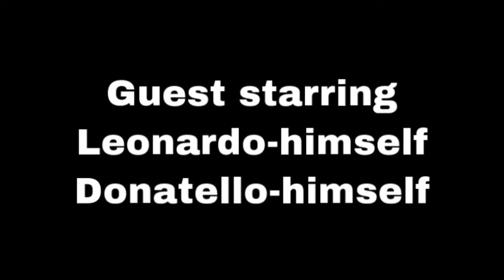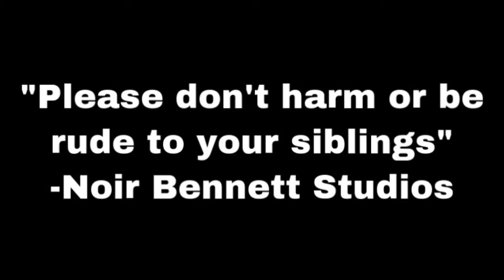Teenage Mutant Ninja Turtles (1987) theme song